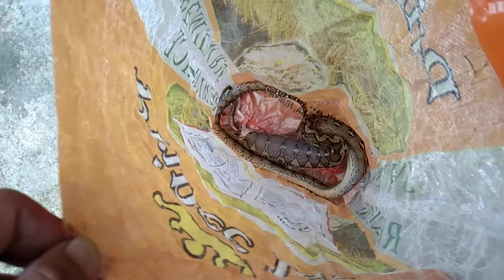Baksan sa sayo sa kabuntagon...🐍🐍🐍62th vlog.